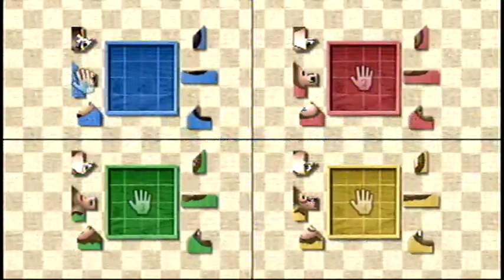Wii Party 海外旅行ゲーム（Overseas travel game） つよい（strong）IOHD0875